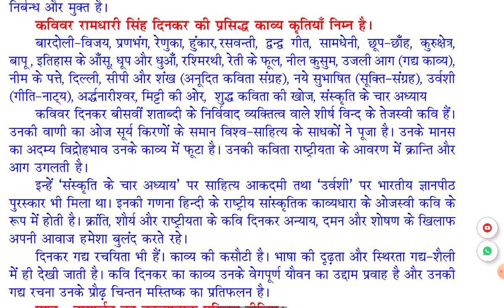कवि दिनकर के काव्य व्यक्तित्व पर विचार कीजिए//राष्ट्रकवि रामधारी सिंह दिनकर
राष्ट्रकवि रामधारी सिंह दिनकर के काव्य व्यक्तित्व पर विचार विमर्श कीजिए